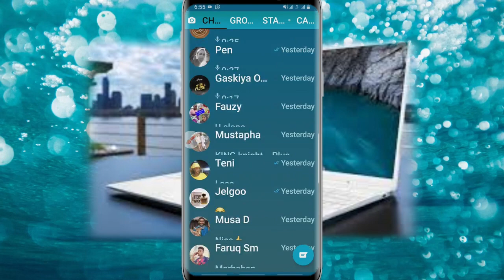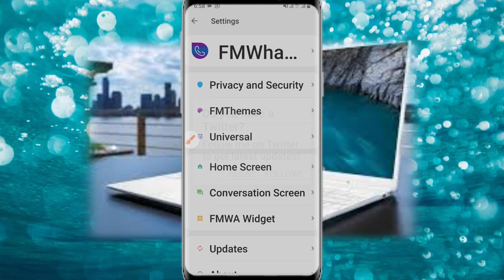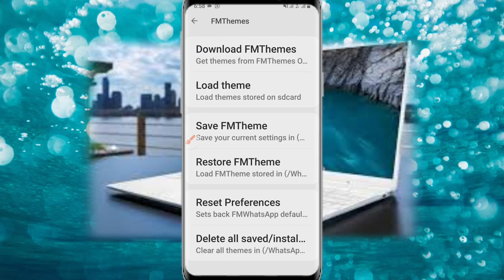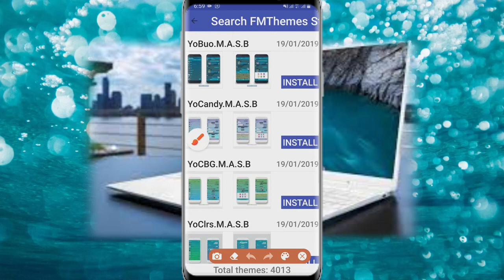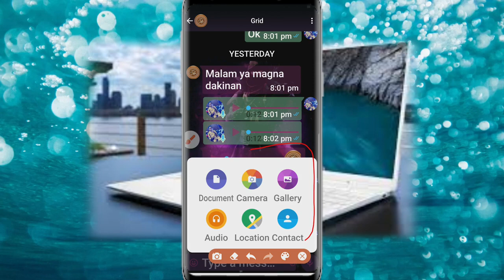Yanda zaka chanzawa whatsapp dinka kala